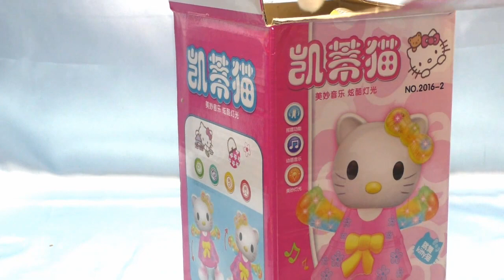ＣＴ180 こんにちは、ねこ。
ねこです。踊ります。